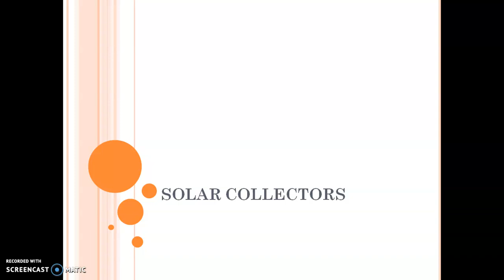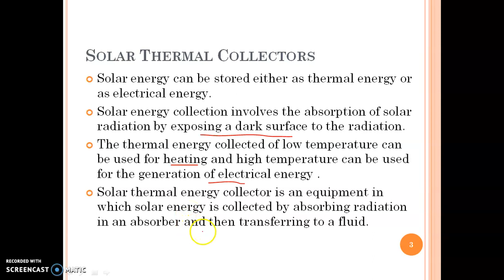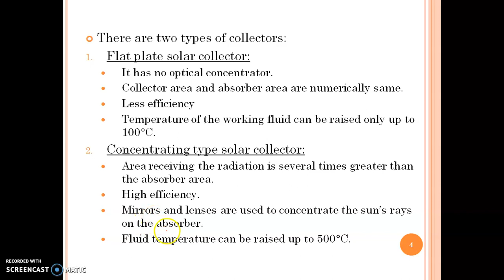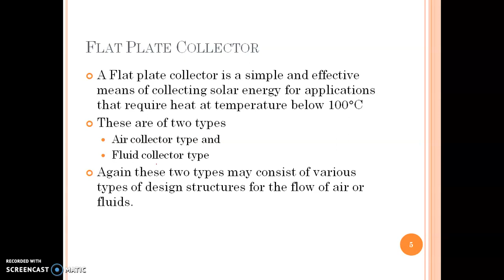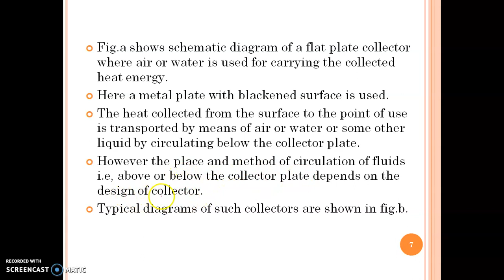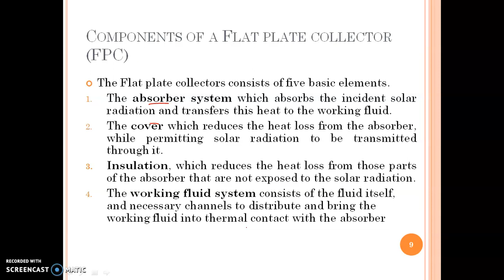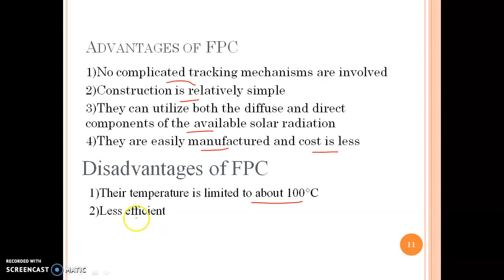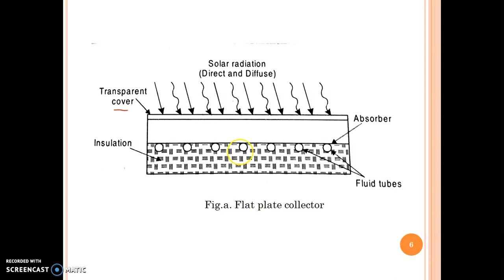Flat plate collectors